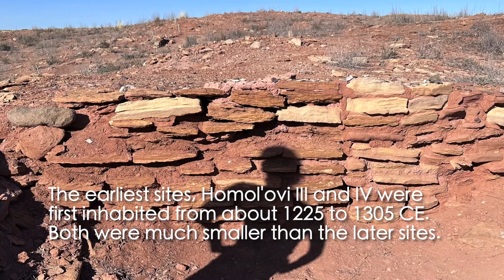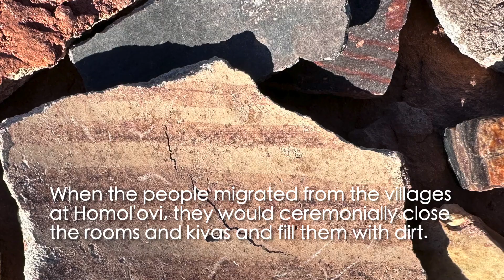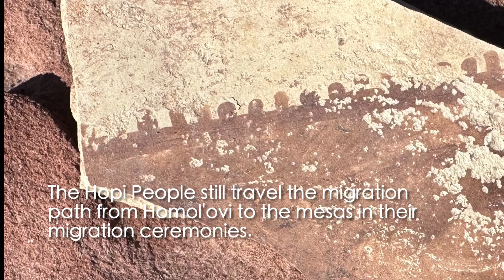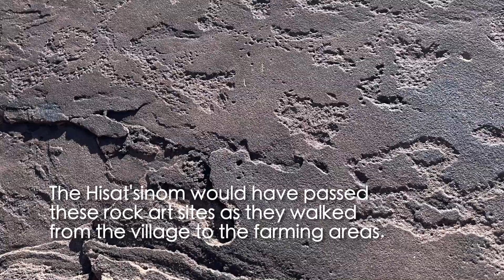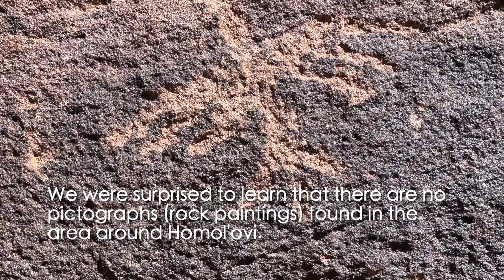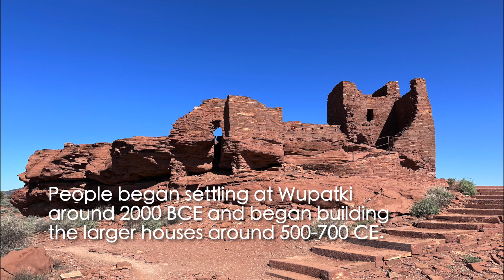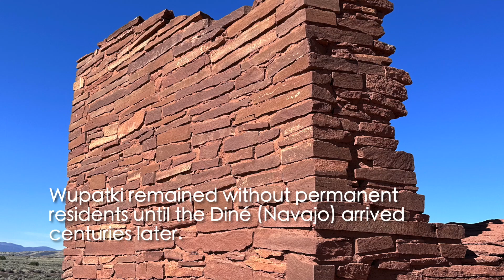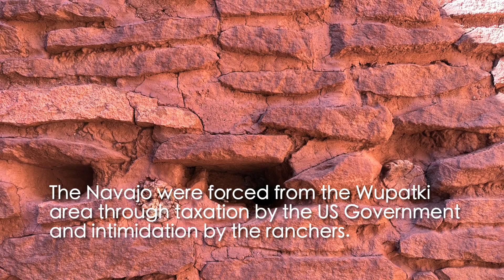Exploring Rock Art: Homolovi State Park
For this video, we traveled to Homolovi State Park in Arizona, near Winslow and the historic Route 66. The park has a nice, comfortable, and clean campground, although when tent camping the sounds of the freight trains south of the park could be heard.

We visited the archeological sites of Homol'ovi I and II, and visited a rock art site guided by a park ranger, and on the trip home we stopped by Wupatki National Monument.

This video concentrates more on the Ancestral Hopi, known as "Hisat'sinom" by the Hopi People, rather than just on the rock art.

All images and video by PetroglyphWatch (CC).

Chapters:
0:00 - Intro
0:27 - Homol'ovi I site
2:27 - Homol'ovi Petroglyph Site
5:33 - Wukoki Pueblo

"A Room Remembered: Room Closure through Material Deposition at Homol'ovi I" by Samantha Fladd,

Background Music: "HOPI KATCINA SONGS and six other songs by Hopi Chapters", Historical documentary collection recorded under the supervision of Dr. Jesse Walter Fewkes in Arizona, 1924, Edited by Charles Hofmann,

Tracks (in play sequence):
1) Bean Harvest, Powuma Katsina
2) Rabbit Hunt, Makwutu Katsina
3) Rain Dance, Soyohim Katsina

Recorded on the Ancestral and Historic Lands of the Hopi and Navajo (Diné) peoples
Edited on the Historic Lands of the Cedar Band of Southern Paiutes